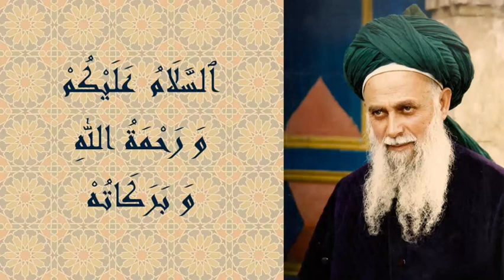0116 - Şeyh Nazım Kıbrısi Hz. - Haberiniz Yok